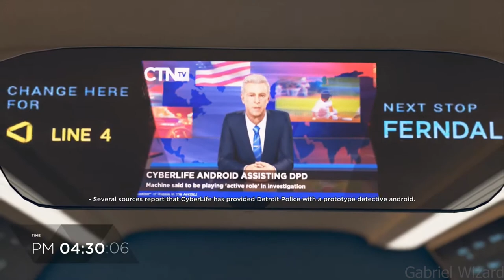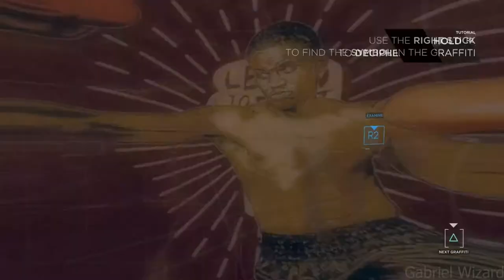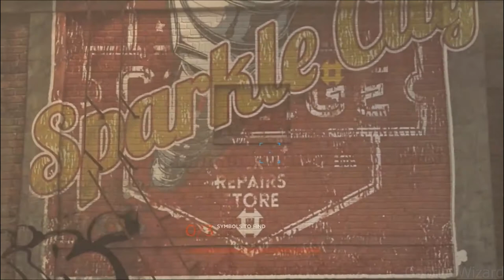Detroit Become Human:Jericho Part.7 Gameplay (PS4) No Commentary